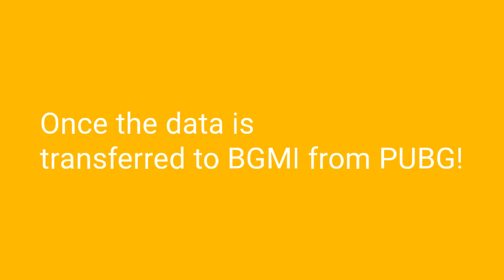Can bgmi players play with global players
Can bgmi players play with pubg global players
bgmi players can play with pubg players
BGMI Cross Server: Can Players Outside India In PUBG Mobile Get Matched With Battlegrounds Mobile India Players
.Can PUBG players who play the game outside India get matched to Indian players via cross-server in BGMI?
So, can we expect a cross-server of BGMI with PUBG players, and how different it is from the other versions of PUBG Mobile?
Is BGMI Cross Server Possible With PUBG Mobile Players?

*ANSWER
Battlegrounds Mobile India Cross Server  Currently, the game is only available for Indian players and the servers are now different. Additionally, because of data security reasons, BGMI is now using different servers in order to store player’s data. So, if the servers are different it is not possible to get matched with players who play the game on the Global version. Also, in a recent statement, Krafton stated that once the data is transferred to BGMI from PUBG then players cannot team up with a player of PUBG Mobile or else they will face a ban of 50 years.
One of the most famous esports player and content creator Tanmany Singh who is also known as Scout said that BGMI is working on their cross-server. Scout said this before the launch of the game when he was frequently asked the reason for the launch delay. Furthermore, there are no official statements from officials regarding this and maybe it will be possible in the future.

can bgmi players play with global players, can bgmi players play with pubg players, can bgmi players play with kr players, can bgmi players play with global players tamil

How to play pubg Korean player with bgmi player, Bgmi player pubg global players ke sath kese khele, CAN WE PLAY BGMI WITH KR AND GLOBAL VERSION FRIENDS IN SAME LOBBY, Scout on BGMI players, can play with PUBG global players or not, Download BGMI for iOS, Can BGMI players play with PUBG global players or not?, on BGMI global | The Next Pro,